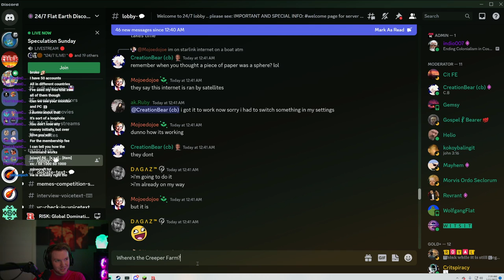Risk World Record 1.2 Million Troops for Biggest Caps game EVER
Legendary Players

Green - Quarantined
White - OhBigginz

JJbruhh